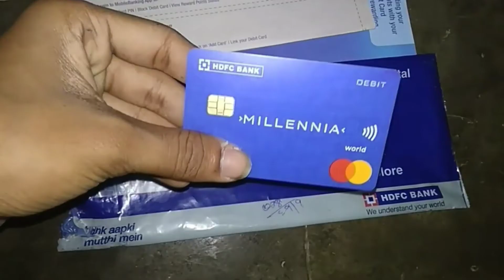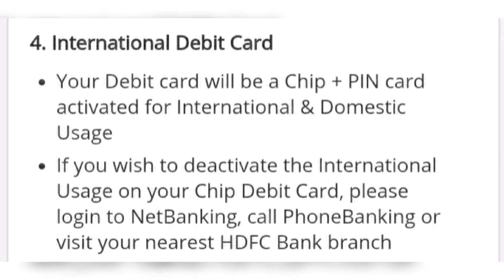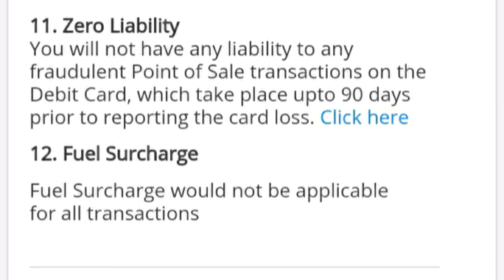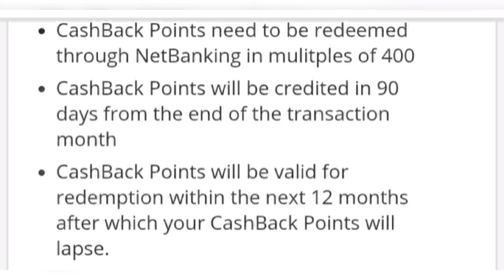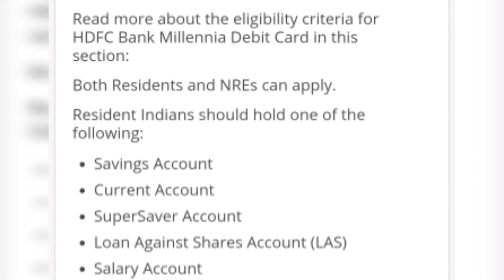Hdfc millennia debit card || Hdfc millennia debit card benefits, charges || Hdfc bank debit card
Click 🔔 Bell Icon for more Updates

Link :Know Features & Benefits of Millennia Debit Card | HDFC Bank